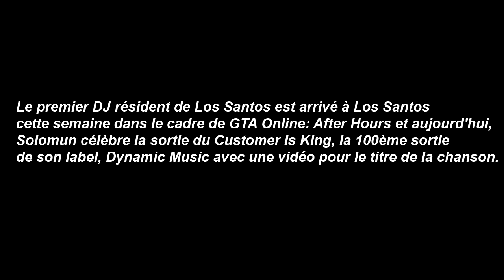SOLOMUN CUSTOMER IS KING CLIP BY ROCKSTRAR GAMES!